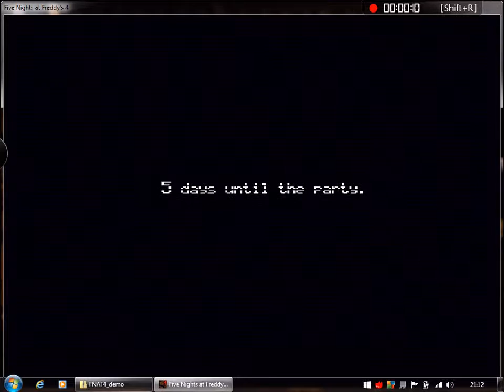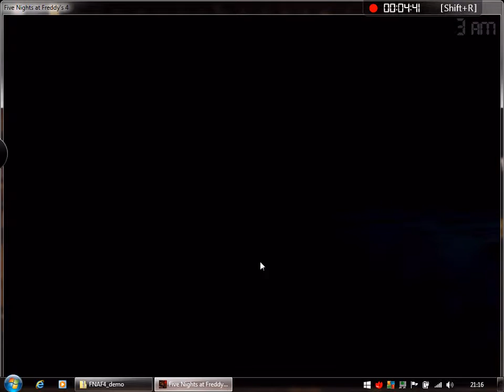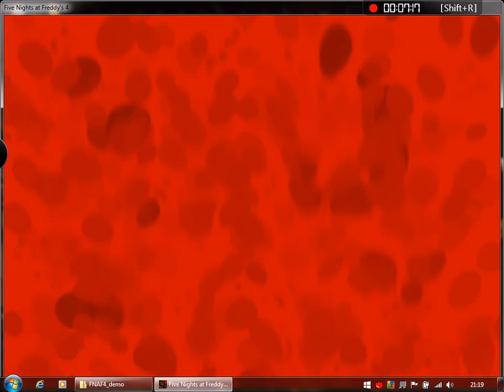IT'S FINALLY HERE, ARE YOU READY?| Five Nights At Freddy's 4 Demo Night 1